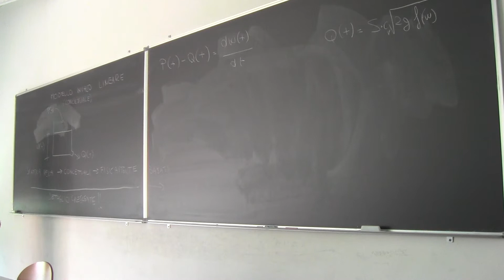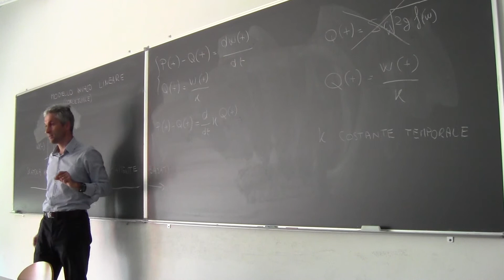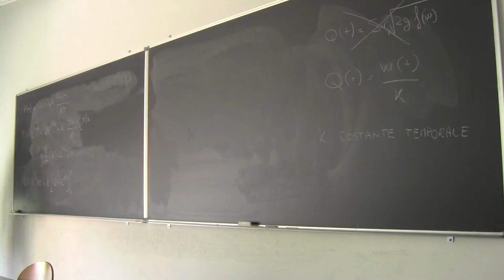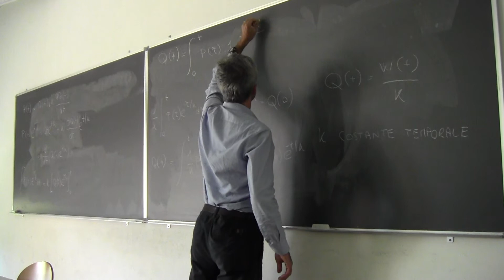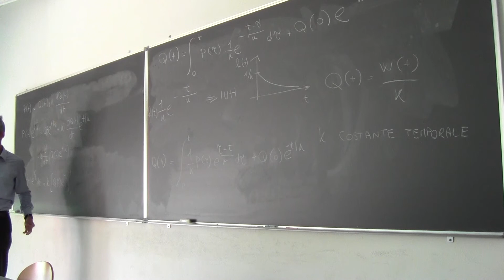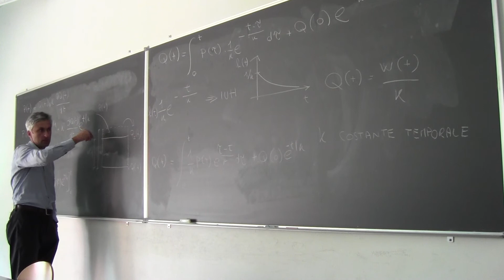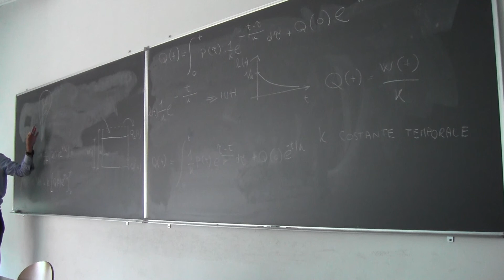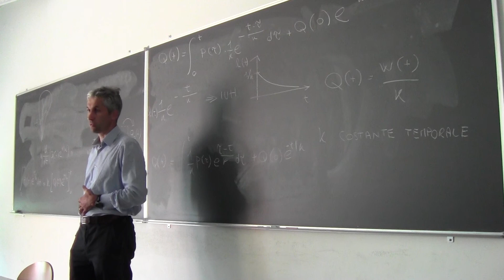Gestione delle Risorse Idriche 2 ottobre 2013 - Parte 2